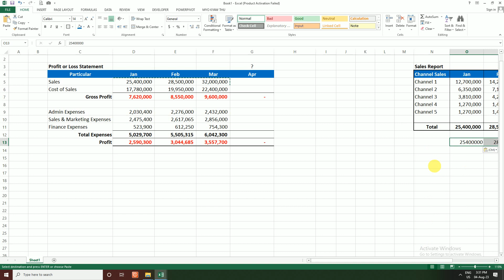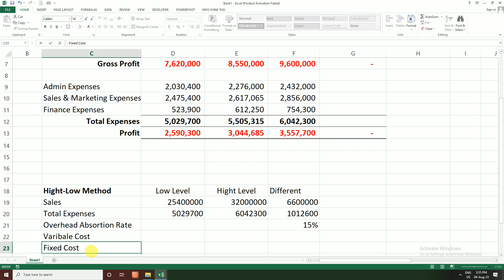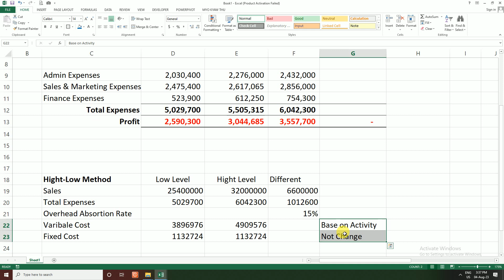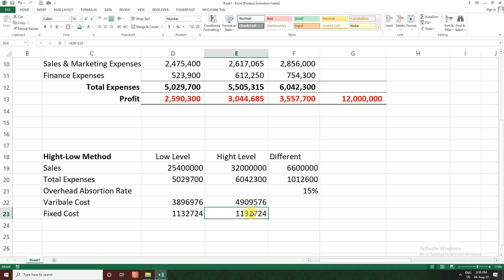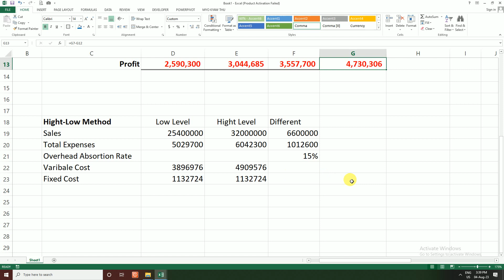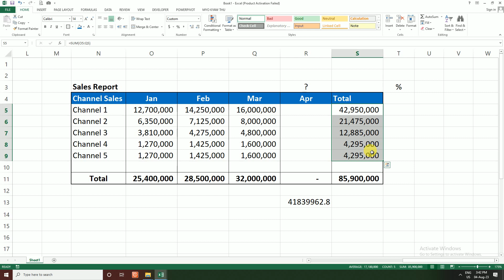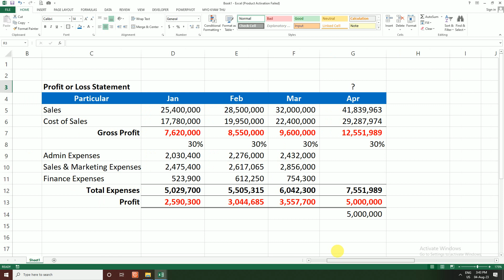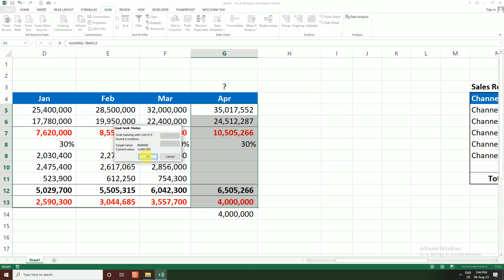Desire Profit & Sales Target Calculation in Excel. What if analysis Goal Seek, Hight Low Method.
Welcome From My Youtube Channel.